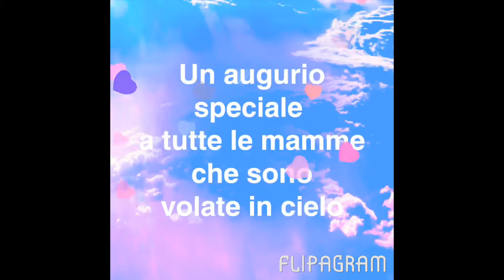Eros Ramazzotti Un'emozione per sempre Auguri a tutte le mamme del mondo